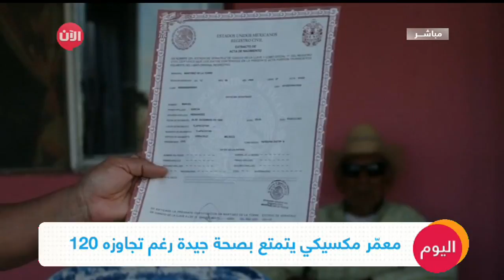معمر مكسيكي يتمتع بصحة جيدة رغم تجاوزه 120 عاما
مانويل غارسيا رجل مكسيكي يعيش في بلدة حدودية بالمكسيك، يبلغ من العمر 121 عامًا ولديه شهادة ميلاد وبطاقة هوية لإثبات ذلك.
لديه خمسة أبناء وخمسة عشر حفيدا.